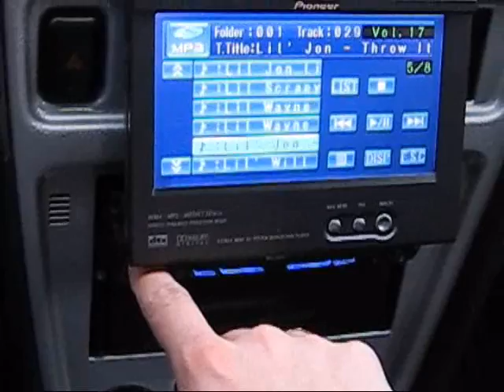MTX subs and amp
2 10" MTX mzs1004 subs in a bassworx box and an mtx 801D amplifier (old system now sold)